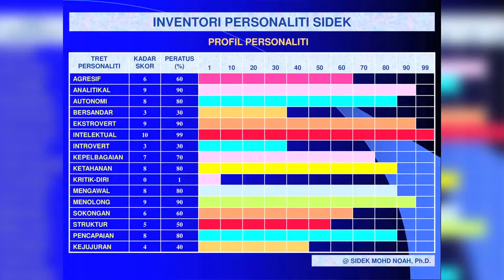DidikTV Kaunselor Anda Eps 67 | TIP IBU BAPA - PEMBENTUKAN PERSONALITI ANAK REMAJA